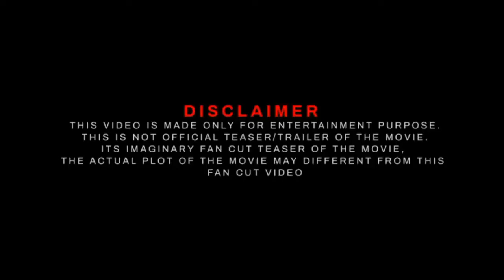Suriya 42 Official Trailer 2023 || Suriya New Movie || Disha Patani ||Siva || Devi Sri Prasad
Suriya 42
Suriya 42 trailer
Suriya 42 Update
Suriya 42 motion Reactions